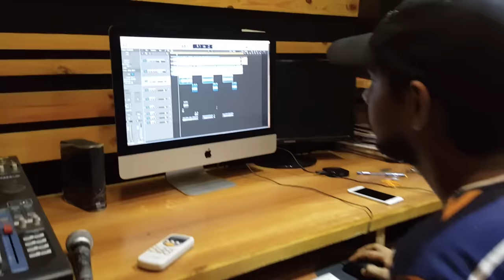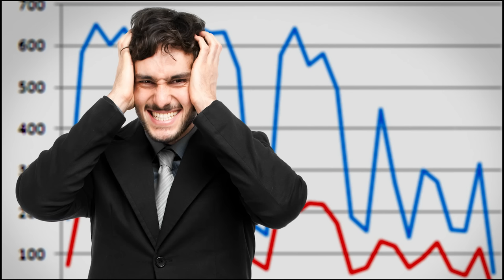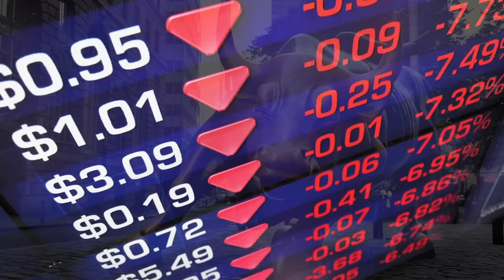Mere Share Bazaar Song By Vijay kedia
Like in life, ups and downs are an integral part of the stock market. We just need to learn how to handle & enjoy the ride :)
My second song about the stock market written and sung by me. Do share your views!

Original Music By Nusrat Fateh Ali Khan From the movie: Baadshaho
Lyrics By: Vijay Kedia
Singer: Vijay Kedia

ENGLISH TRANSLATION

The minute i started making a bit of profit,
I felt like i was invincible.
Got over confident, made a big trade,
And lost all the money.

O My Future Options.
Always gave me tension,
You troubled me so much,

Market made top when I bought
and low when i sold.
Didn't understand the move of the market.

Took advice from very random sources
Didn't try to study or understand the behavior of the market.
Listened to the herd and invested in penny stocks,
And in the process lost so much money

O my stock market,
i haven't lost hope,
Inspite of frequent rise and  fall

In the process to understand  the reason of rise and fall.
And the Bull and  the Bear Market
I became a donkey

When i made a loss
i  realised and then i decided
to say good bye to trading
Got out of penny stocks
Invested through Mutual Funds
Earned so much money
Oh my god!